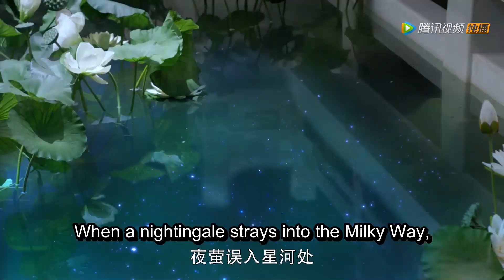🦊凤九做菜累到睡着，梦见与帝君好亲密，没想到醒来真的看到帝君 | 中国电视剧